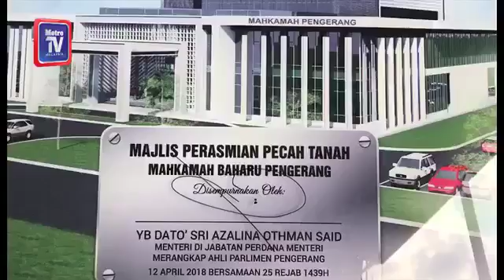Mahkamah baharu di Pengerang